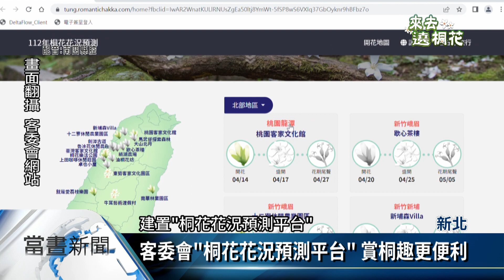7路線.50場小旅行 新北桐花祭活動豐富【客家新聞20230415】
每逢春夏之際，雪白油桐花總能為客庄山頭妝點一番。新北市客家桐花祭系列活動，即日起開跑，新北市客家局也推出7條路線、50個梯次小旅行，15日由土城線打頭陣，邀請民眾以茶會友、吟客語詩，體驗在地人文風情。